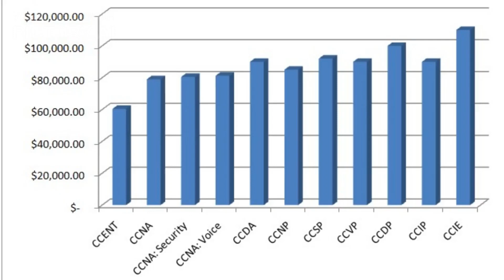How to increase your salary with CCNA Certification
Download Free E-Books & Work Books to Prepare for CCNA, CCNP, and CCIE Exams